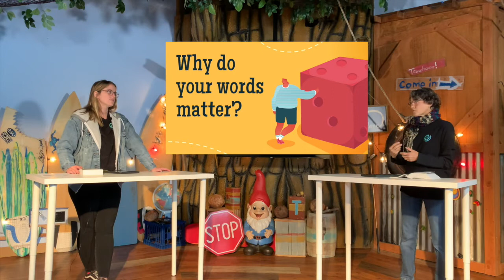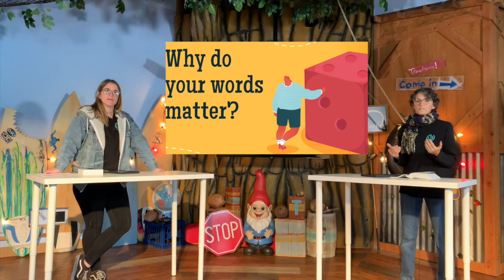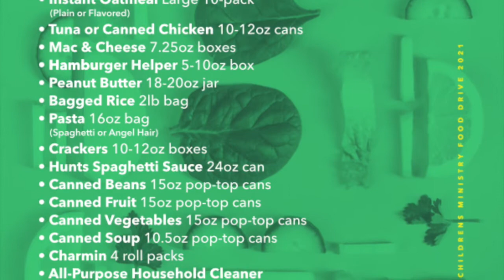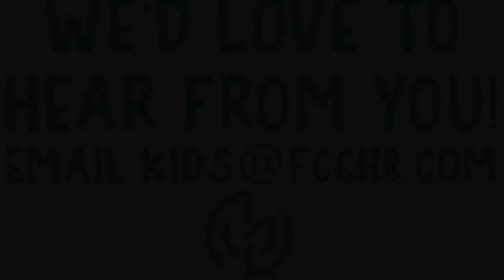Kids Church Elementary January 31, 2021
Use Words Wisely, Ephesians 4:29

Why do words matter so much?
Think about times at home, school, or other places when it’s hardest for you to watch your words. What sets you off? What can you do to respond the right way?
If you’re going to show God’s love to those around you, how do you need to speak differently to those around you (family, friends, teammates, teachers, coaches, etc.)?
There’s an old saying that goes like this: “Sticks and stones may break my bones, but words can never hurt me.” Do you agree or disagree with that statement? Why?

Activity: Kind Words
·      Draw a large speech bubble on your white board or paper.
·      Lead kids to brainstorm kind and helpful words they can say to others. Print their ideas on the board/paper.
·      If kids are stuck for ideas, ask prompting questions like: What’s something kind that you can say to your brother or sister? Your grandma or grandpa? Someone who’s sad? Someone who needs help?

What You Say: Paul wanted to remind the Ephesians what God had done for them and how it should change the way they treated others, especially when it came to their words! He wanted to remind them that since God has been kind to them, they should be kind to others. Paul said, “Say only what will help to build others up and meet their needs. Then what you say will help those who listen” (Ephesians 4:29, NIrV). God wants us to be responsible and say words that will build up and help the people around us. Because when our words are kind and helpful, they’re like a warm mug of hot cocoa on a cold day. So this week, remember to use your words wisely.